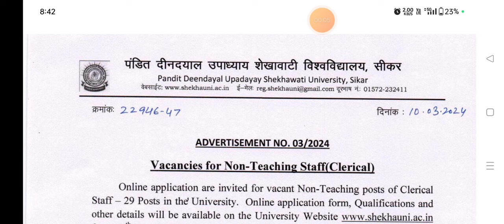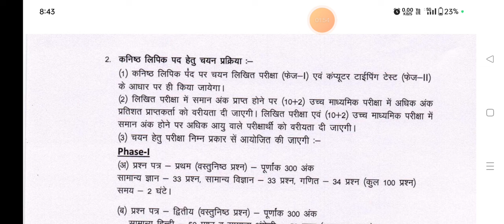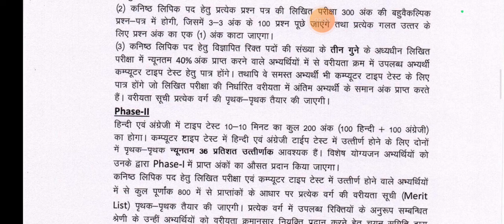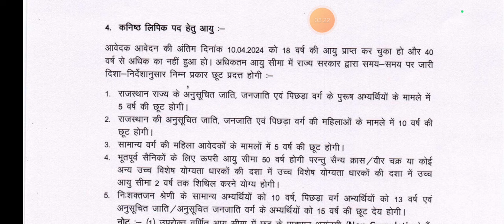PDUSU New Vaccancy 2024 | PDUSU Non-Teaching Vaccancy | Form Fees, Exam, Document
Shekhawati University
Shekhawati University exam time table 2024
shekhawati university
Shekhawati University
Pdusu
Pdusu result
Pdusu update
pdusu sikar